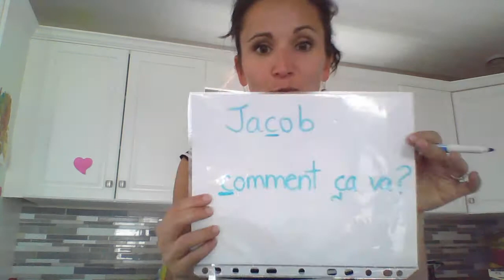C dur et C doux